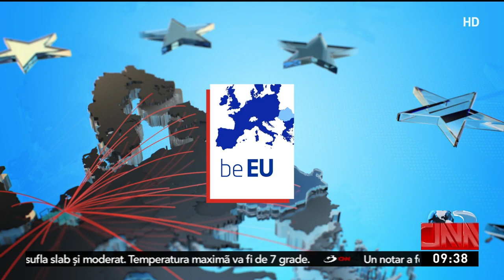Irene Tolleret despre Directiva europeană legată de micul dejun: Trebuie să iei ce e mai bun din fie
Europarlamentarul francez Irene Tolleret a vorbit despre noua directivă europeană legată de micul dejun., iniţiativă legislativă ce vine în sprijinul consumatorilor dar şi al producătărilor